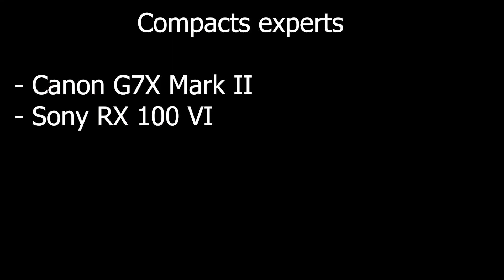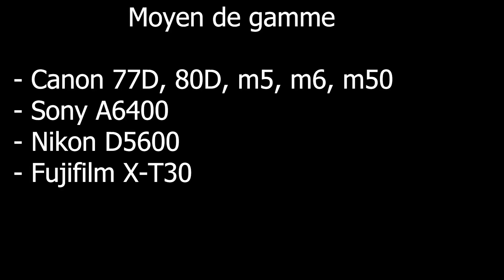Quel appareil photo choisir en 2019 ?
Découvrez les 7 erreurs qui vous empêchent de progresser en photographie

▬▬▬▬▬▬▬▬▬▬▬▬▬ INFOS ▬▬▬▬▬▬▬▬▬▬▬▬▬

Dans cette vidéo, nous allons voir tout simplement comment choisir son appareil photo en 2019. Nous allons, par la même occasion, voir quel modèle en particulier vous pouvez acheter. A tout de suite !

▬▬▬▬▬▬▬▬▬▬▬ FORMATIONS ▬▬▬▬▬▬▬▬▬▬▬

▬▬▬▬▬▬▬▬▬▬▬▬▬ LIENS ▬▬▬▬▬▬▬▬▬▬▬▬▬